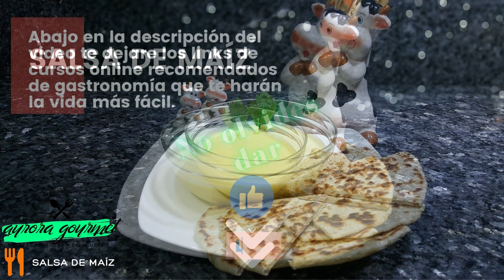SALSA DE MAÍZ / Como Hacer Salsa de Maíz Venezolana/ Fácil y Rápida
Hoy vamos a compartir una deliciosa receta "como hacer SALSA DE MAÍZ venezolana casera, Fácil y Rápida", la Salsa de Maíz es popular en la comida venezolana y una de las marcas más representativas es la Salsa de Maíz Fritz, muy utilizada en comidas rápidas como pepitos, hamburguesas, para pollo, o pollo en salsa de maíz, con crema de leche, bueno una infinidad de combinaciones ya que aporta un delicioso sabor semi dulce y se mezcla muy bien con sus comidas.
Como preparar salsa de maíz venezolano requiere solo de un procesador o licuadora para procesar o triturar el maíz tierno, un colador para separar la cascara de maíz, al igual para esta receta tenemos la opción de preparar nuestra mayonesa casera con ajo y cebolla en polvo o podemos adicionar una mayonesa de muy buena calidad, acompáñanos a disfrutar de esta deliciosa Receta.

INGREDIENTES
-430gr de Maíz tierno en lata
-190gr de Mayonesa
-1/4 taza de azúcar
-2 cucharada de cebolla en polvo
-2 cucharada de ajo en polvo

CURSOS DE GASTRONOMIA ONLINE
Estos cursos son realmente prácticos y muy buenos:

*CURSO DE PARRILLERO – Amantes de nuestra comida: CLICK en el Siguiente